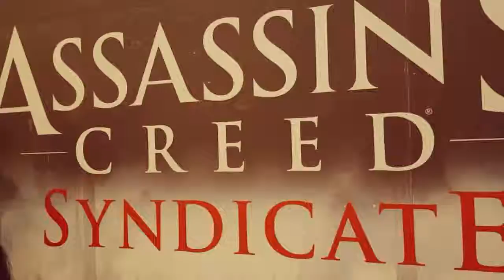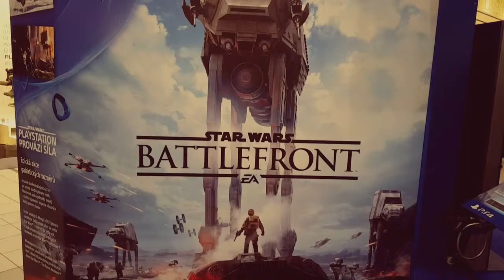Pink rabbit, PlayStation Roadshow 2015 in Pilsen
Song: Kesha - Die Yong